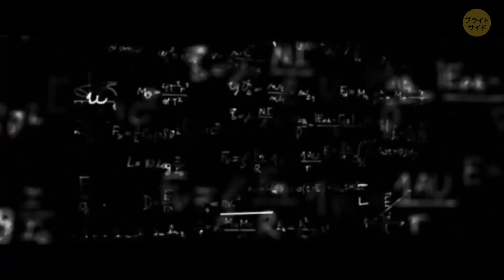別のブラックホールを食べる巨大なブラックホールが発見された！？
ブラックホールは重力が非常に強く、光さえも逃げられない空間の場所です。 では、別のブラックホールがそれを食べようとしたら、どうなるのでしょうか？ 破壊するの？それとも、単に大きなブラックホールに融合するの？ 天文学者は以前、一口で中性子星をむさぼり食うブラックホールを検出しました。 途中で別のブラックホールが現れたらどうなるか見てみましょう…。